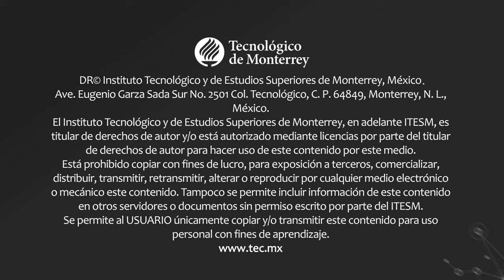DAVID LE BRETON- Antropología de la risa (Audio original en francés)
(Audio original en francés)
La Cátedra Alfonso Reyes te invita a disfrutar de la conferencia magistral:
ANTROPOLOGÍA DE LA RISA
Impartida por  David Le Breton el viernes 05 de abril de 2019 en el
Museo Franz Mayer de la Ciudad de México.